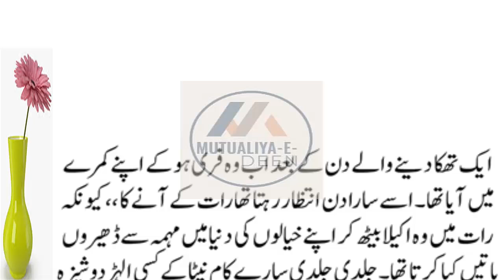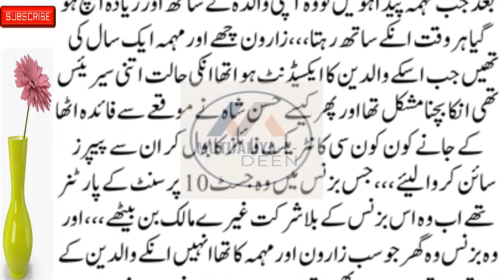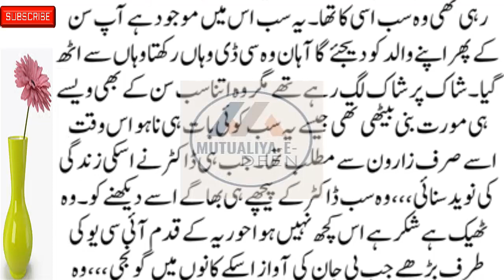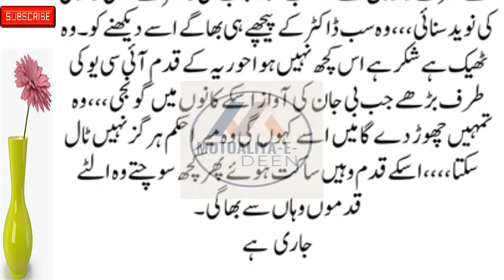Mutualiya-E-Deen New Social , Emotional & Heart-Touching Story Part 18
romanticstory 2023
रोमांटिक उपन्यास

romantic novel
haveli based novel
bold novel
passion novel
romanticstory 2023
रोमांटिक उपन्यास

Mutualiya-E-Deen
romantic novel
haveli based novel
thoughtful novel
informative novel
bold novel
passion novel